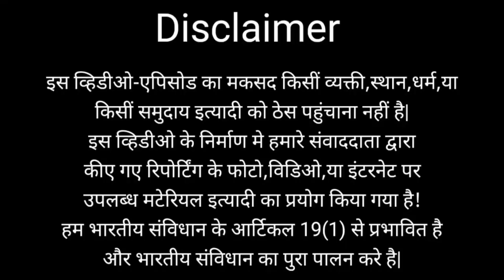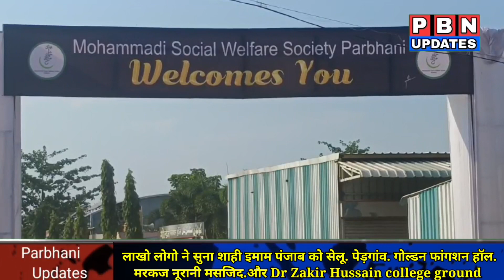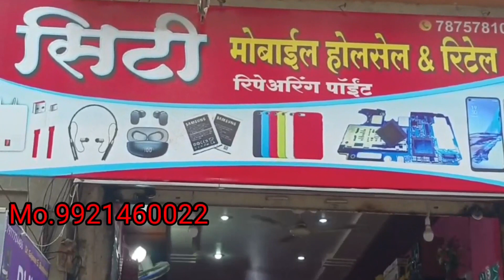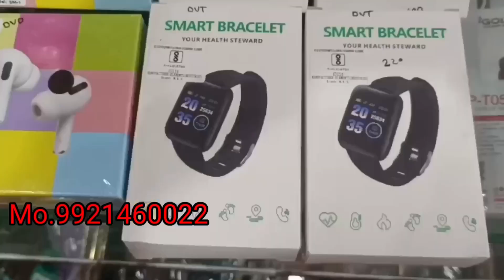जलसा-ए-आम शेरे पंजाब शाही इमाम हजरत मौलाना मोहम्मद उस्मान लुधयानवी आयोजक मोहम्मदी सोशल वेल्फेअर सोसा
जलसा-ए-आम शेरे पंजाब शाही इमाम हजरत मौलाना मोहम्मद उस्मान लुधयानवी आयोजक मोहम्मदी सोशल वेल्फेअर सोसायटी परभणी